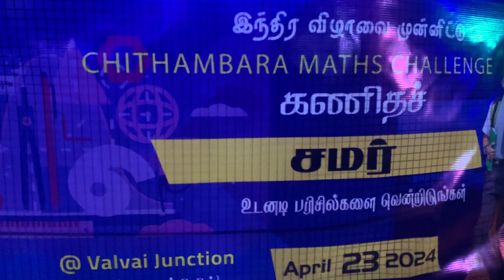Valvettithurai மக்களை குழப்பிய அந்த நபர்கள்